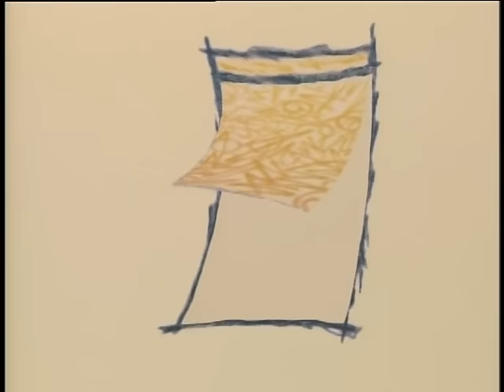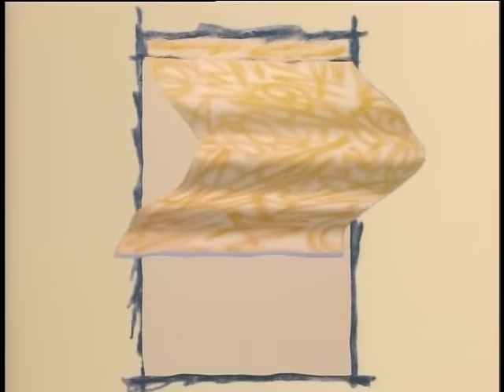Elmo's World: Hats (DVD Rip)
November 30, 1998 (Episode 3 Of 64)